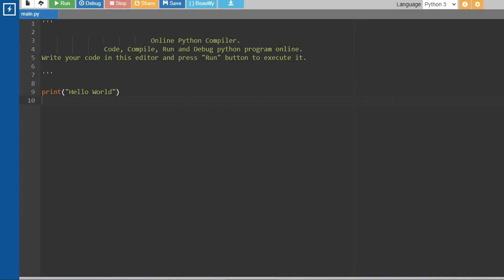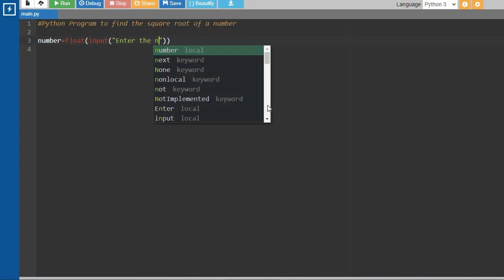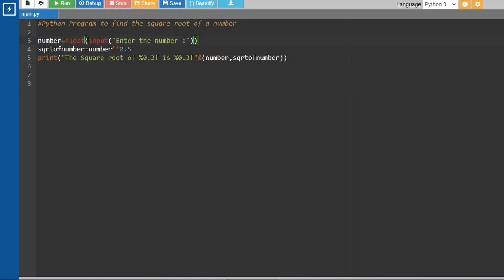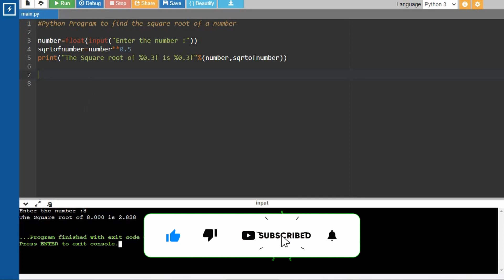Python Program to Find the Square Root || Tamil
Welcome to " Let Everyone Code Together " YouTube channel ! In this video, we will explore a Python program that " Calculates the square root of a number  ", explained in Tamil. We will break down the simple yet powerful  logic behind this  mathematical  program ,  making it  easy for  you to understand ❣️.